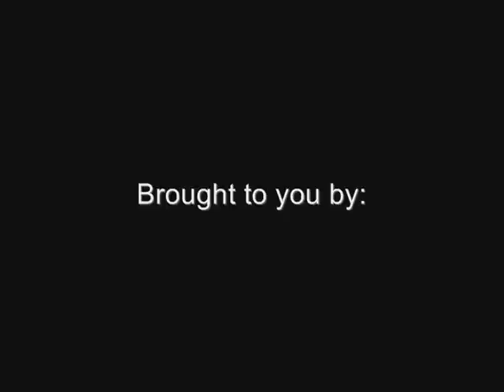Malaysian Pocketbike Racing - Nilai GP 2008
Malaysian Pocketbike Racing held in Nilai Negeri Sembilan on 25 May 2008.